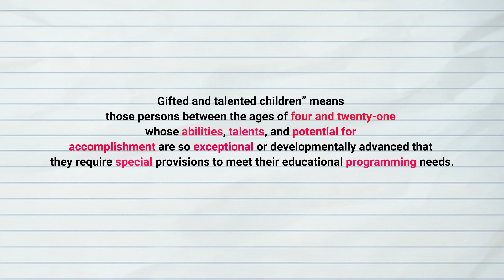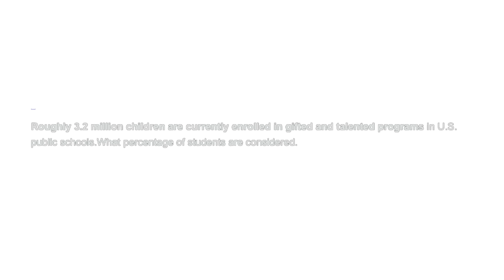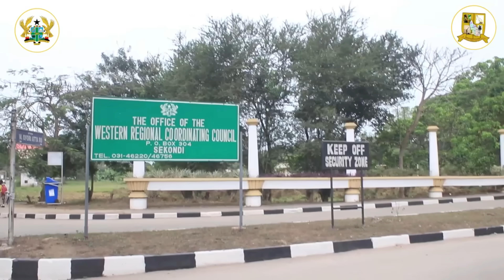Ghanaian Billionaire has vowed to Invest huge in this GENIUS African Inventor to change Africa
Ghanaian billionaire, entrepreneur and politician Hon Kennedy Agyapong has promised to invest heavily in young Ghanaian inventor Asedu Abudu to take Ghana's technology and inventions to the next level